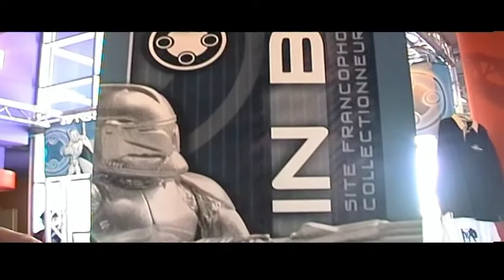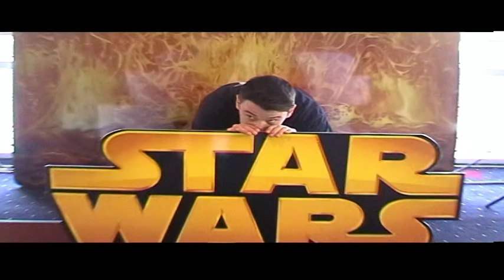Studio-Polis à Metz (05/2005) : Stands Mint In Box, ATTAKUS & Co.